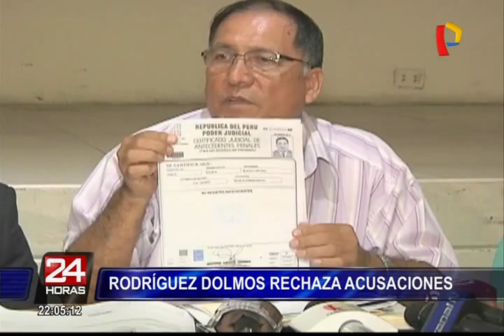Dirigente de construcción civil reitera su apoyo a Keiko Fujimori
El cuestionado Augusto Ramos Dolmos dijo que no cuentas pendientes con la justicia.